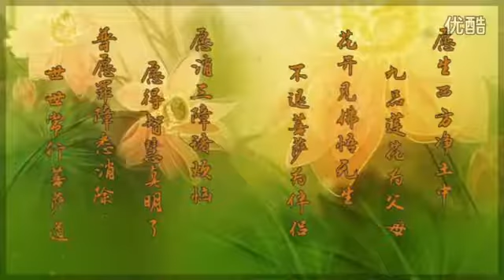谭居士了凡四训序文学习心得 06